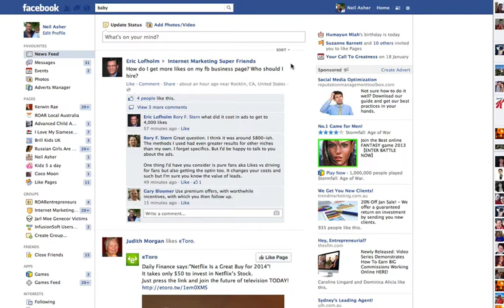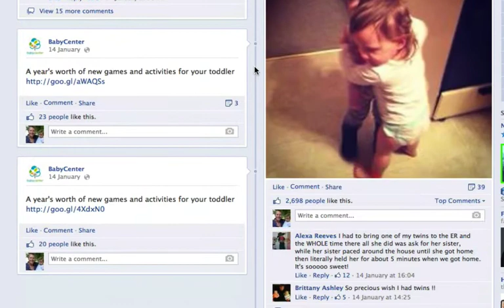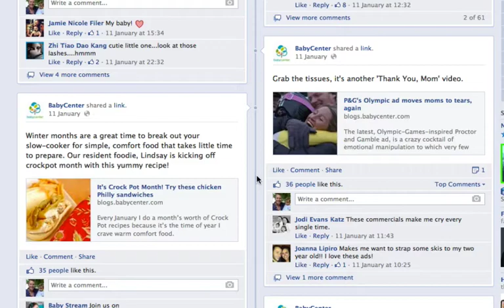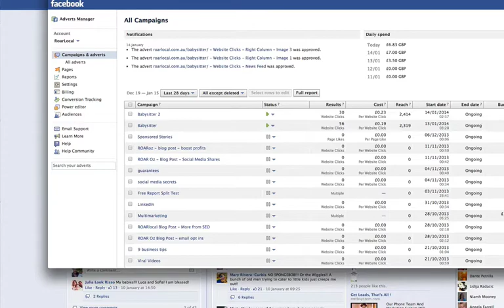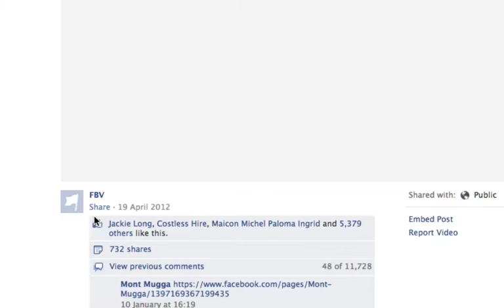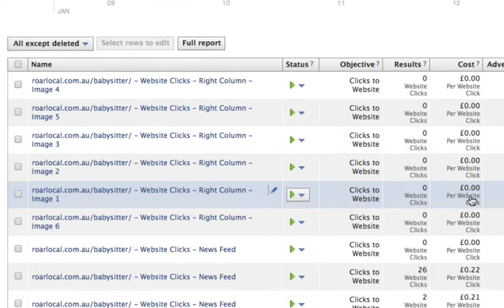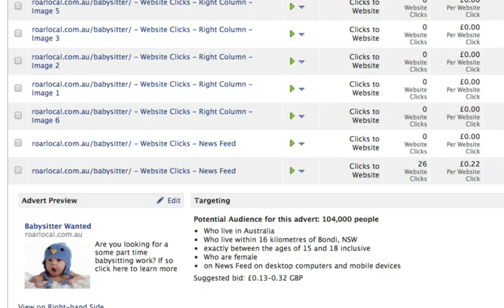How To Find A Great babysitter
in this video I show you how to use Facebook to find a great babysitter.